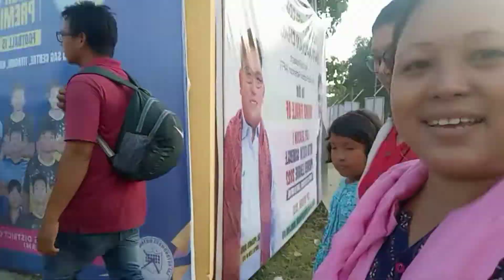ISPL Football game in kokrajhar district's stadium/MIZORAM VS BODOLAND@sampa rabha vlogs/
Football in kokrajhar district's stadium@sampa rabha vlogs

your quires :
football in kokrajhar district's stadium
football game in kokrajhar 2022
ispl match 2022 in kokrajhar
ispl football match final
ispl final result in kokrajhar 2922
Mizoram vs bodoland
sampa rabha vlogs

football in kokrajhar district
ispl in kokrajhar 2022
ispl football match 2022 in kokrajhar
ispl final result in kokrajhar
Mizoram vs bn bodoland